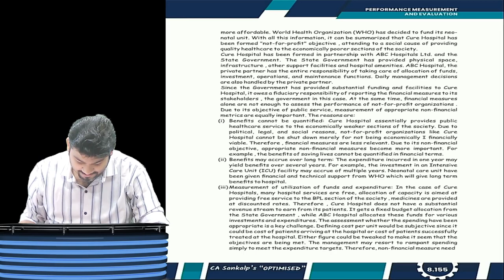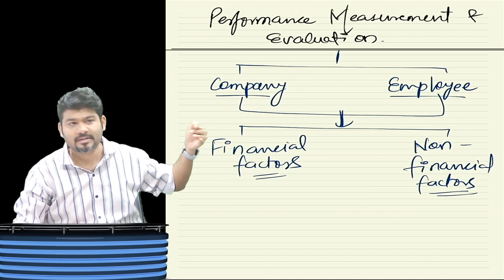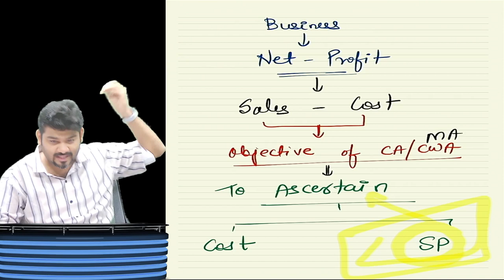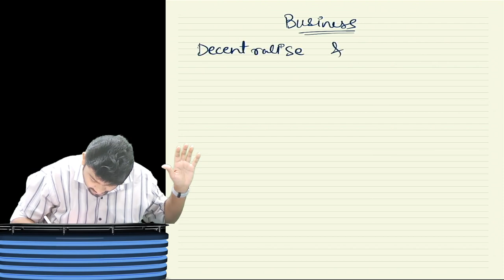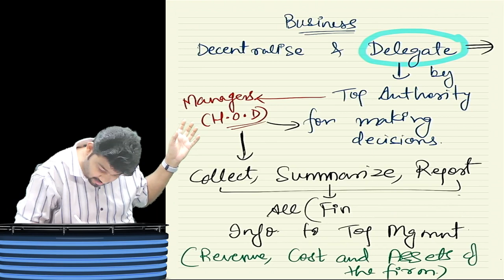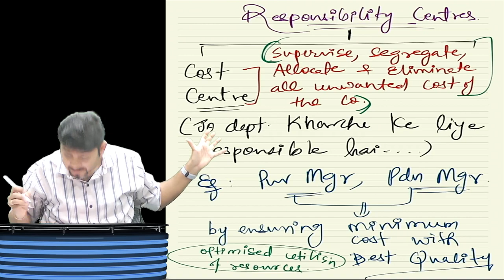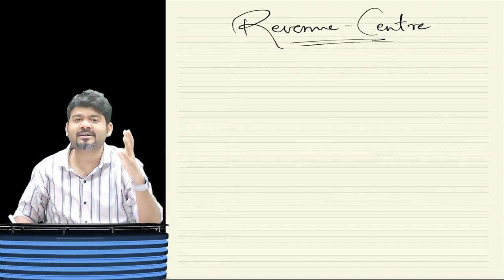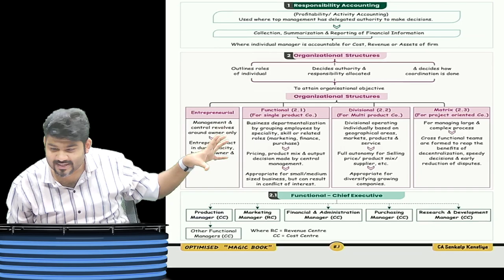CA/CMA FINAL SCM SPM - SET B (SPOM)/ PART 1 THEORY LIVE PERFORMANCE MEASUREMENT & EVALUATION